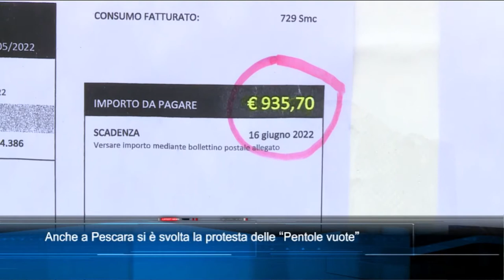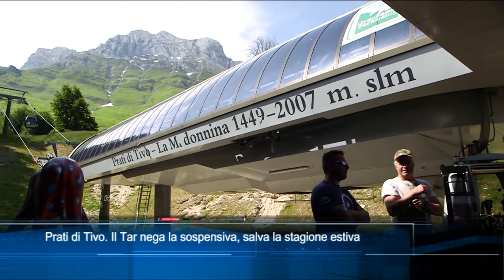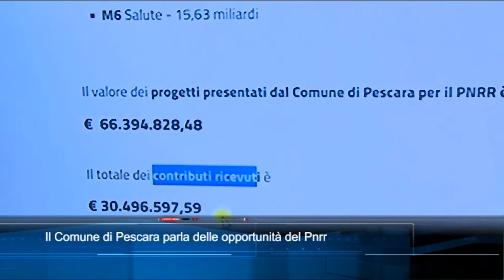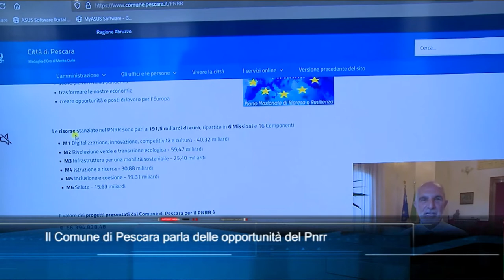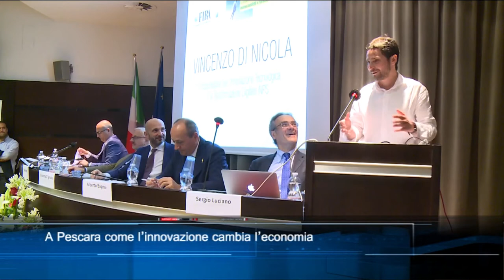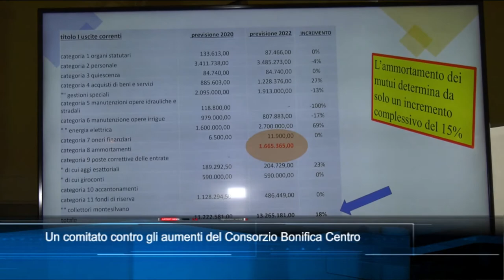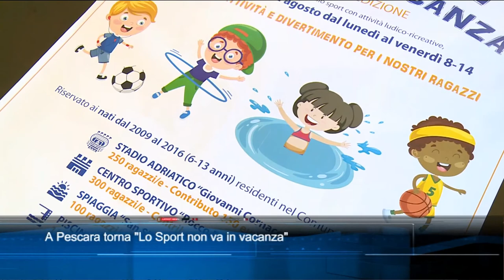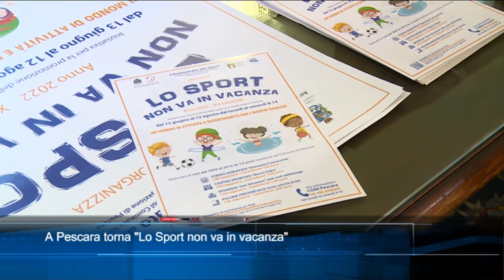TgSei edizione delle 19 di venerdì 10 giugno 2022